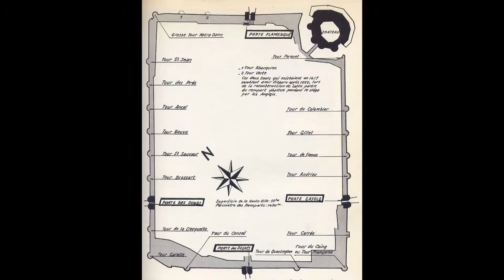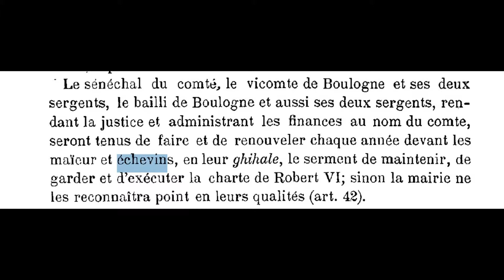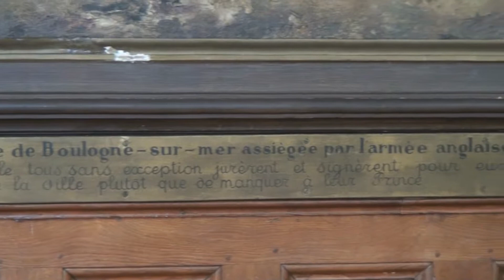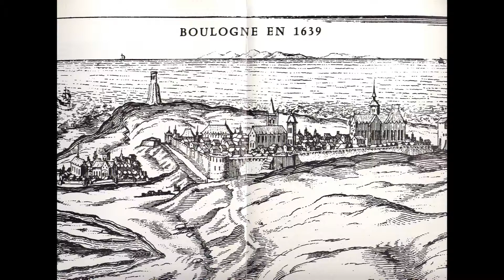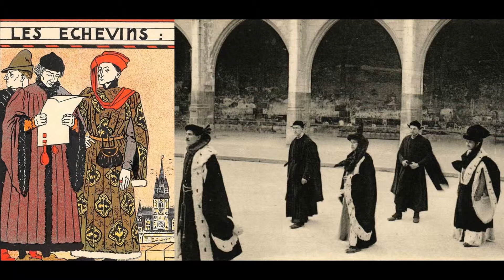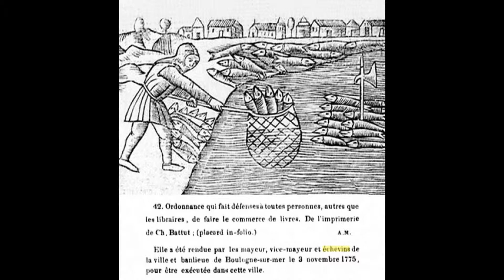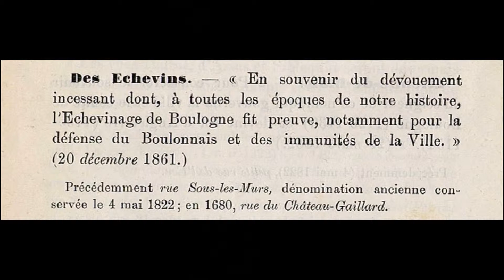La rue des Echevins de Boulogne sur Mer